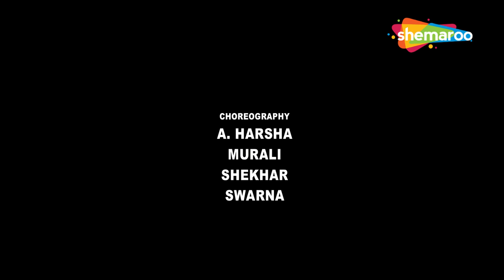Lakshmana Hindi Dubbed Movie | Latest Kannada Movie | Anoop Revanna | Meghana Raj | V. Ravichandran